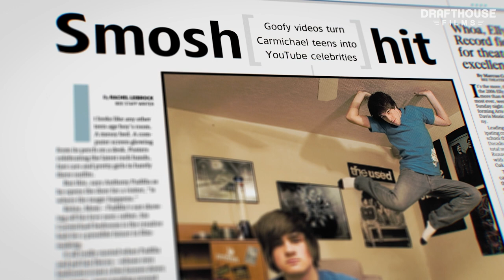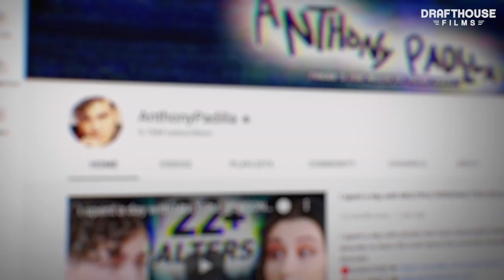Anthony Padilla after Smosh | The YouTube Effect | Drafthouse Films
About The YouTube Effect:
In this eye-opening documentary, Alex Winter presents a thoughtful, troubling look at YouTube, a site with humble origins that has gone on to change how we experience the world.

Director:
Alex Winter

Cast:
Susan Wojcicki
Natalie Wynn (Contrapoints)
Ryan Kaji
Steve Chen
Anthony Padilla

About Drafthouse Films:
Drafthouse Films is a curated brand of provocative, visionary and artfully unusual films from around the world. Our mission is to share the films we love with as many people as possible.

Connect with Drafthouse!

The YouTube Effect | Drafthouse Films